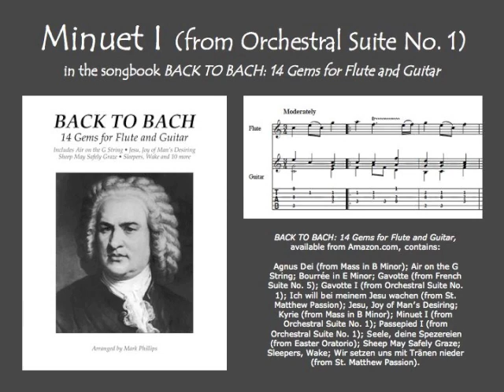Bach's "Minuet I" from Orchestral Suite No. 1, for flute and guitar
Bach’s "Minuet I" (from Orchestral Suite No. 1), for flute and guitar, from the songbook "BACK TO BACH: 14 Gems for Flute and Guitar," arranged by Mark Phillips. Individual selection available digitally from SheetMusicPlus.com.